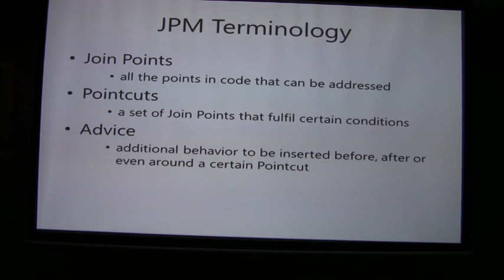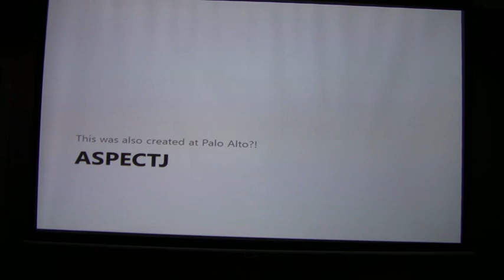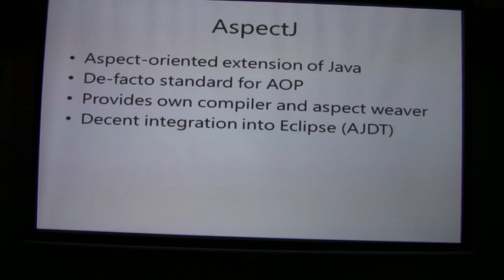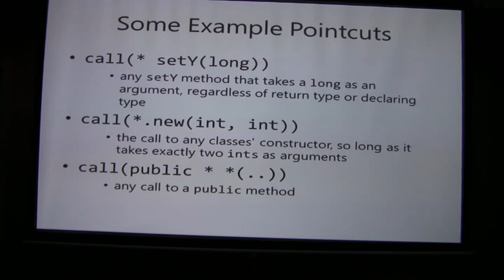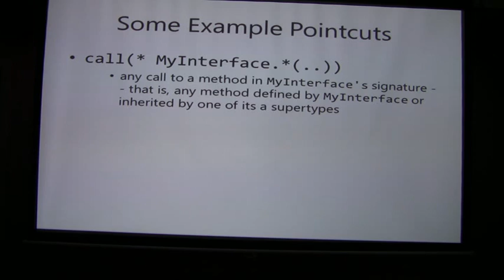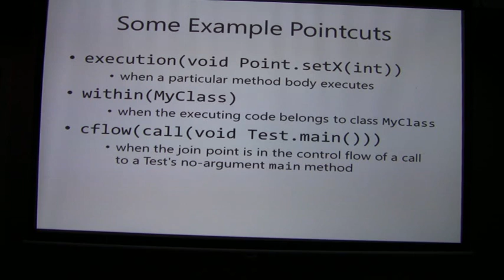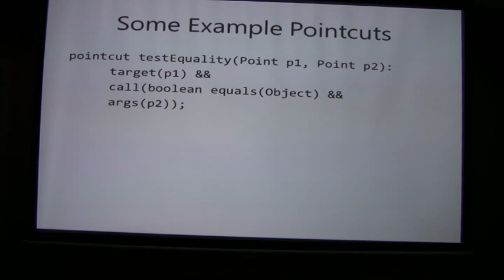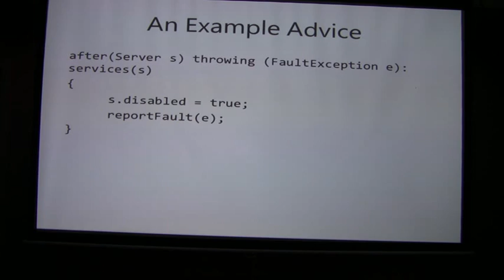Aspect Oriented Programming (Part 2/4)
An introduction into Aspect Oriented Programming.  The talk is hold in German.